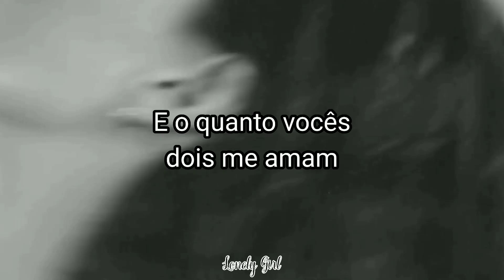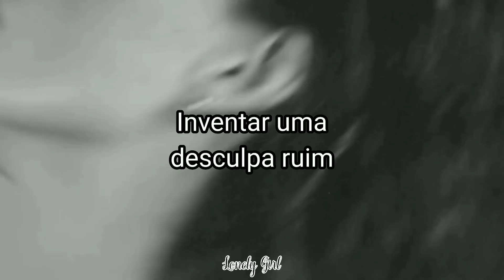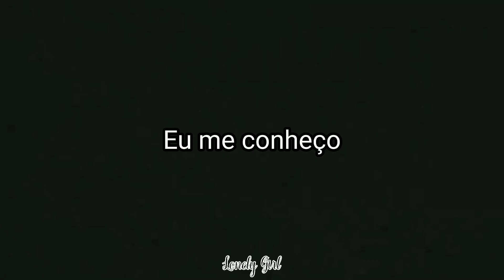FLETCHER - Attached To You (Tradução)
Artista: FLETCHER
Álbum: In Search Of The Antidote

Lyrics

[Verse 1]
I know my mom
She'd make you your favorite dish
She'd be obsessed with you quick
Like on night one
She'd welcome you in our home
Like you were one of our own, give you that East Coast love
That's why I keep her at a bird's-eye view
So she doesn't get attached to you

[Verse 2]
And I know my dad
He'd say he's tempted to grill you
If you hurt me, he'd kill you
But he's not like that
You'd probably bond over Springsteen
And how much you both love me and vintage Cadillacs
That's why I keep him at a bird's-eye view
So hе doesn't get attached to you

[Chorus]
Comе to think of it I think I saw the end
You didn't get a chance to choose
There I go again
Makin' up a bad excuse
So I don't get attached to you, to you
Attached to you, to you

[Verse 3]
I know my friends
They'd talk conspiracy theories
You'd know more of them weirdly
You would pass their tests
They'd see how you keep me safe
And show up for me in ways that they could never imagine
That's why I keep 'em at a bird's-eye view
So they don't get attached to you

[Chorus]
But come to think of it
I think I saw the end

[Outro]
I'd rather walk on glass than give someone the opportunity to hurt me
I'd run like hell
And sabotage a good thing 'cause I'm so fuckin' afraid it could be perfect
I know myself